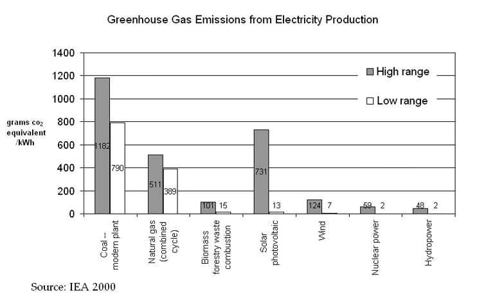Global warming mitigation | Wikipedia audio article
00:03:45 1 Greenhouse gas concentrations and stabilization
00:09:20 2 Energy consumption by power source
00:10:21 3 Methods and means
00:14:25 3.1 Demand side management
00:14:35 3.1.1 Lifestyle and behavior
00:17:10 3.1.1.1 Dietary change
00:19:01 3.1.2 Energy efficiency and conservation
00:22:11 3.1.3 Demand-side switching sources
00:25:39 3.1.4 Demand side grid management
00:28:07 3.2 Alternative energy sources
00:28:17 3.2.1 Renewable energy
00:35:34 3.2.2 Nuclear power
00:49:41 3.2.3 Coal to gas fuel switching
00:53:25 3.2.4 Heat pump
00:56:08 3.2.5 Fossil fuel phase-out: carbon neutral and negative fuels
00:56:43 3.3 Sinks and negative emissions
00:58:41 3.3.1 Reforestation and afforestation
01:01:22 3.3.2 Avoided desertification
01:03:44 3.3.3 Carbon capture and storage
01:05:41 3.3.4 Enhanced weathering
01:06:24 3.4 Geoengineering
01:08:49 3.4.1 Carbon dioxide removal
01:10:43 3.4.2 Solar radiation management
01:11:13 3.5 Non-COsub2/sub greenhouse gases
01:15:05 4 By sector
01:15:15 4.1 Transport
01:16:47 4.2 Urban planning
01:19:29 4.2.1 Building design
01:20:27 4.3 Agriculture
01:21:41 4.4 Societal controls
01:21:51 4.4.1 Population
01:23:57 5 Costs and benefits
01:24:07 5.1 Costs
01:24:56 5.2 Benefits
01:26:23 5.3 Sharing
01:26:33 5.3.1 Distributing emissions abatement costs
01:28:30 5.3.2 Specific proposals
01:29:25 6 Governmental and intergovernmental action
01:30:57 6.1 Kyoto Protocol
01:33:25 6.2 Temperature targets
01:35:30 6.3 Encouraging use changes
01:36:50 6.3.1 Emissions tax
01:37:58 6.3.2 Subsidies
01:42:57 6.3.3 Investment
01:43:07 6.3.4 Carbon emissions trading
01:44:18 6.4 Implementation
01:45:07 6.4.1 Funding
01:45:36 6.4.2 Problems
01:48:36 6.4.3 Occurrence
01:49:08 6.5 Territorial policies
01:50:30 6.5.1 United States
01:52:45 6.5.2 European Union
01:53:48 6.5.3 Developing countries
01:53:58 7 Non-governmental approaches
01:57:03 7.1 Choices in personal actions and business operations
01:58:46 7.1.1 Air travel and shipment
02:02:10 7.2 Business opportunities and risks
02:02:36 7.3 Investor response
02:03:33 7.4 Legal action
02:04:26 7.5 Activism
02:05:48 8 See also
02:06:41 8.1 By country
02:09:35 9 Notes
02:10:38 10 References
02:10:48 11 External links

- Socrates

SUMMARY
Climate change mitigation consists of actions to limit the magnitude or rate of long-term global warming and its related effects. Climate change mitigation generally involves reductions in human (anthropogenic) emissions of greenhouse gases (GHGs). Mitigation may also be achieved by increasing the capacity of carbon sinks, e.g., through reforestation. Mitigation policies can substantially reduce the risks associated with human-induced global warming.According to the IPCC's 2014 assessment report, "Mitigation is a public good; climate change is a case of the 'tragedy of the commons'. Effective climate change mitigation will not be achieved if each agent (individual, institution or country) acts independently in its own selfish interest (see International cooperation and Emissions trading), suggesting the need for collective action. Some adaptation actions, on the other hand, have characteristics of a private good as benefits of actions may accrue more directly to the individuals, regions, or countries that undertake them, at least in the short term. Nevertheless, financing such adaptive activities remains an issue, particularly for poor individuals and countries."Examples of mitigation include reducing energy demand by increasing energy efficiency, phasing out fossil fuels by switching to low-carbon energy sources, and removing carbon dioxide from Earth's atmosphere. for example, through improved building insulation. Another approach to climate change mitigation is climate engineering.M ...